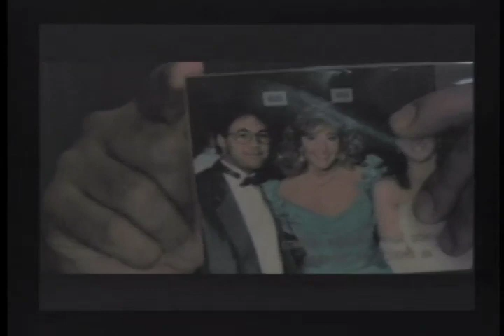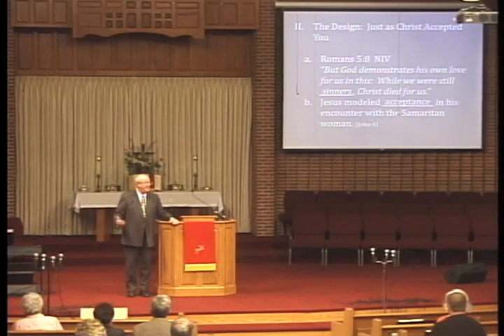05/03/2015 Strawn Sermon One Another Commandments-Accept One Another